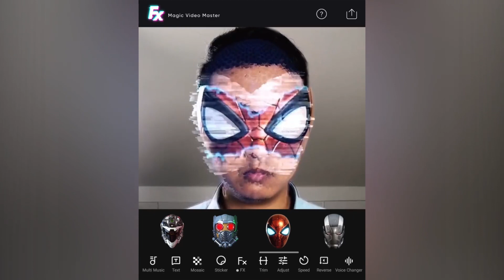FX D977换头1 UAC 1920×1080 许